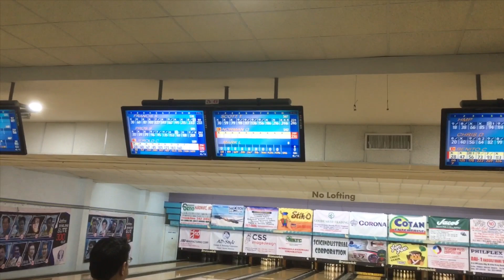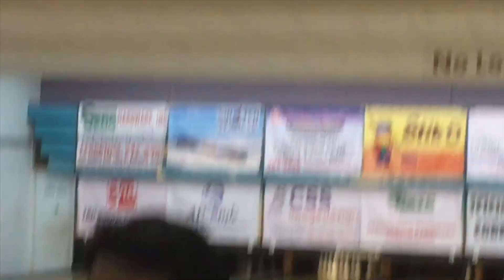Norman Gonzales rolls a perfect “300” game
March 11, 2019 Playdium Bowling Center Quezon City Philippines

Norman Gonzales rolls a perfect game on lanes 5 & 6 using 15lbs Columbia Full Swing. What & Enjoy!